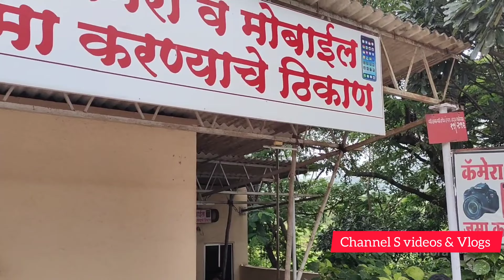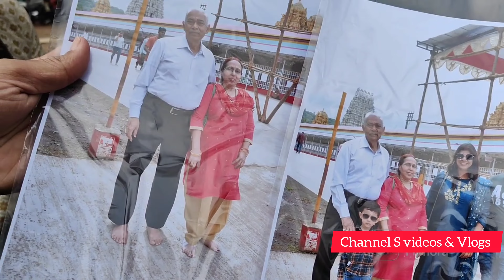Balaji Temple Pune | Prati Balaji Mandir Pune Ketkawale channel S videos & Vlogs balajimandirpune🙏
Prati Balaji temple, Pune
This temple near Pune is a replica of Tirumala Balaji temple in Andhra Pradesh. It takes about 1.5 to 2 hours by road from Pune to reach here. Temple is situated on vast land surrounded by carefully maintained greenery. Murtis in sanctum brings Devine aura. Temple is decorated with crystal chandeliers and colorful paintings from Puranas.Surrounding is calm and clean and you can get the Darshan in hassle free manner. Even though there is crowd, it is managed well. Few things to keep in mind before entering temple are- # Deposite your cameras and phones at security cabin. # Flowers, coconut and other pooja Saman is not allowed in temple